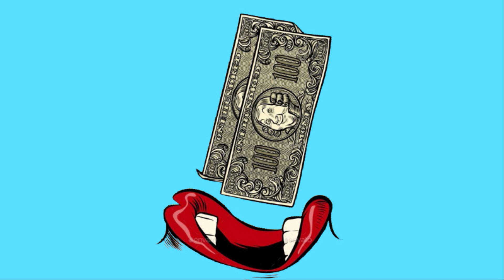[FREE] Lil Baby x Polo G x Drake Type Beat 2021 - Make Moves l Trap Rap Freestyle Instrumental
🌊NEW BEATS Wednesday, Friday & Sunday🌊
🌊 Free Beats are for Non-Profit. 🌊